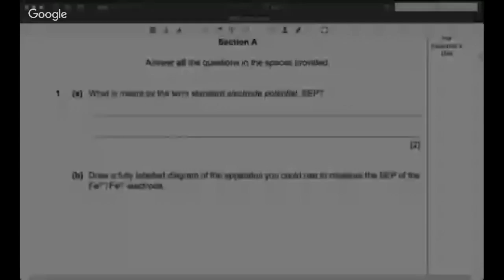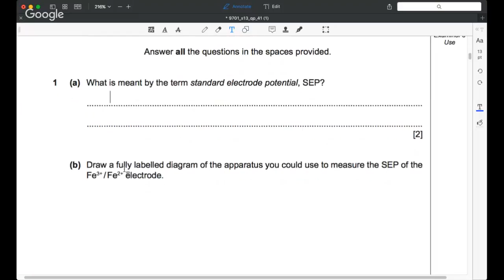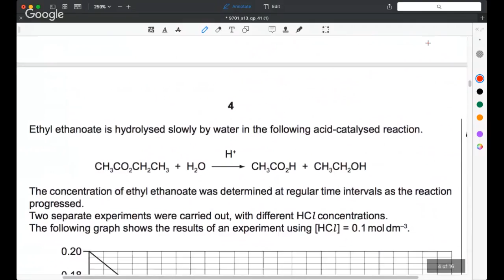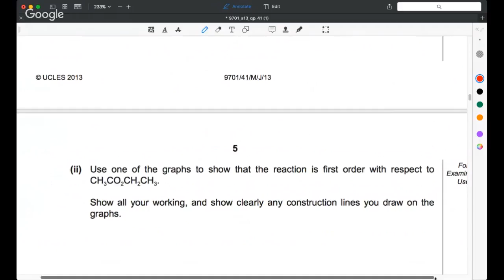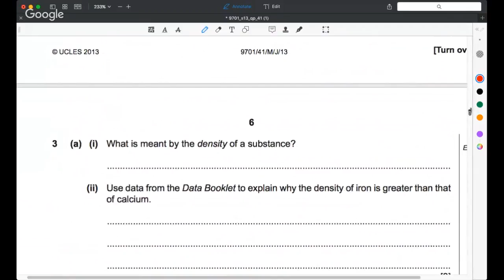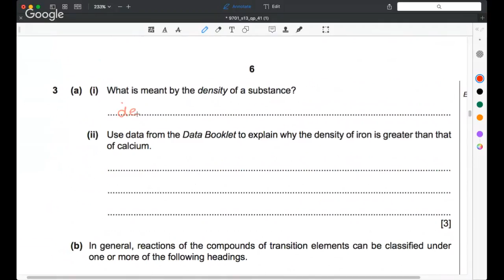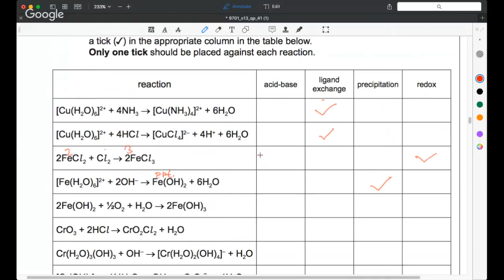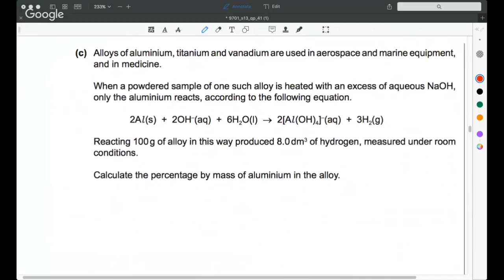CIE A2 Chemistry 9701 | S13 P41 | Solved Past Paper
presents ZClass, a collection of free live streaming masterclasses, for AS & A2 CIE Past Papers featuring subject experts from the Cambridge Accelerated Learning Institute, Cambridge University graduates, Cambridge University phD students and Cambridge University undergraduates